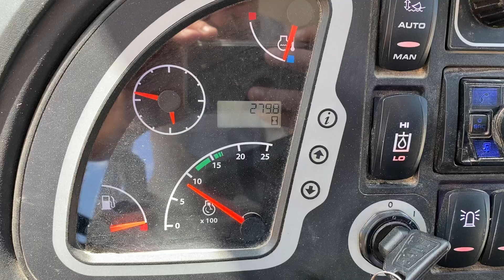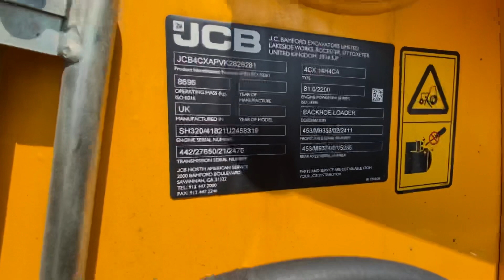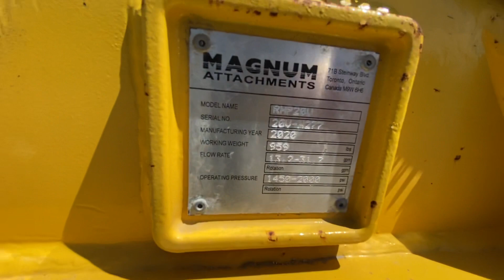2020 JCB 4CX - 14 SUPER Walk Around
Take a look at this “Swiss Army Knife” of a backhoe loader! Three hydromechanical attachments and three backhoe buckets included.